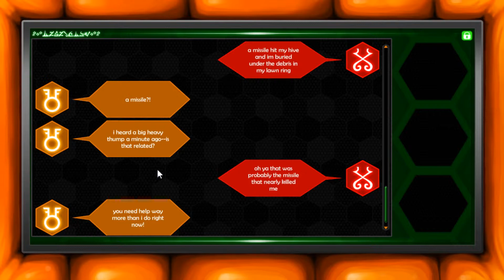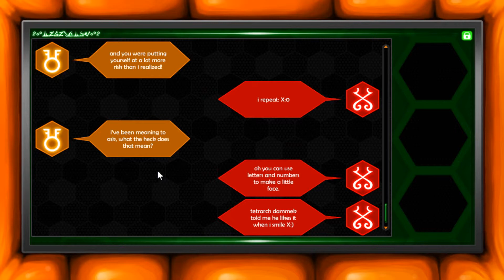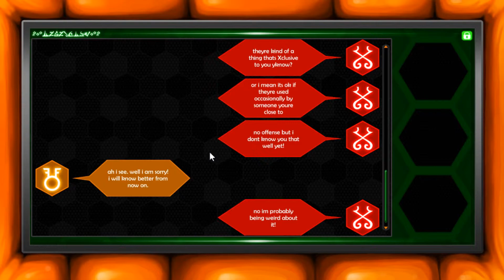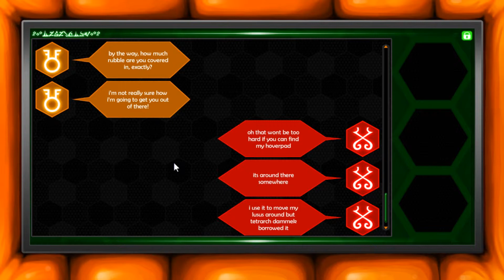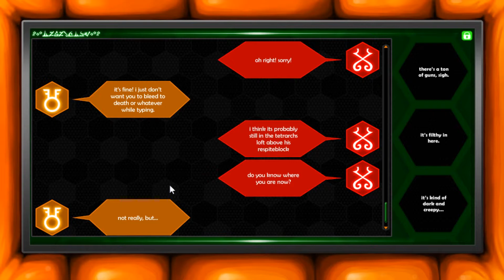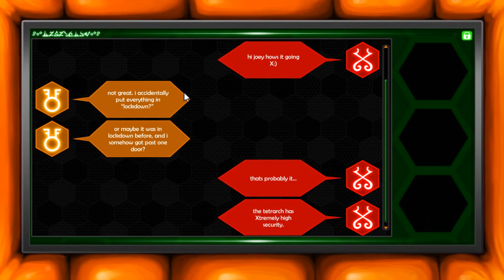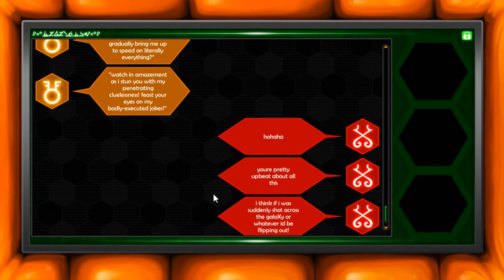Hiveswap: Act 1 - Episode 7: "Out of the Frying Pan..."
We make our way out of Xefros' hive only for a new disaster to strike.